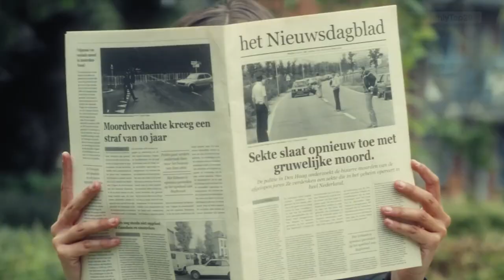My Music Top 20 - December 2022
The top 20 most played songs from the last month of 2022 are here.